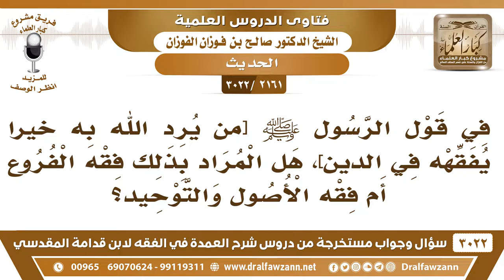[2161 -3022] في قوله ﷺ[من يرد الله به خيراً يفقهه في الدين]، ما المراد بالفقه هنا؟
-"[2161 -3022] السؤال: في قول الرسول ﷺ [من يرد الله به خيراً يفقهه في الدين]، هل المراد بذلك فقه الفروع أم فقه الأصول والتوحيد؟
الجَوَابُ: لا شك الفقهين فقه الأصول وفقه الفروع الدين يشمل كل النوعين.
للاشتراك في قناة الشيخ صالح الفوزان

للاستفسار والإقتراحات والدعم
رئيس الفريق
لمشروع كبار العلماء